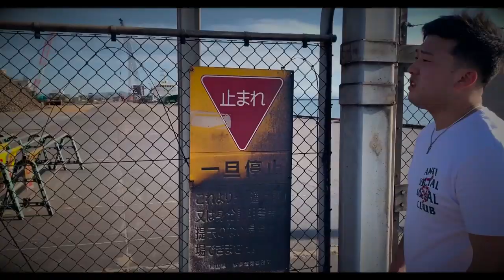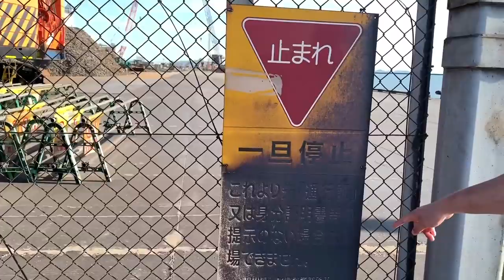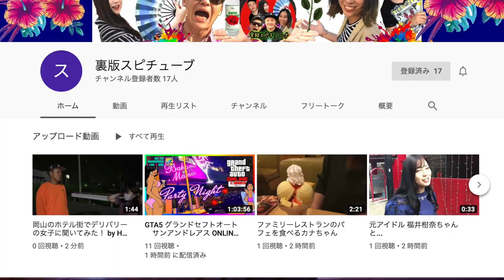【 玉島 E地区】釣り人&夜のカップルスポットで有名なエリアE《AREA E》